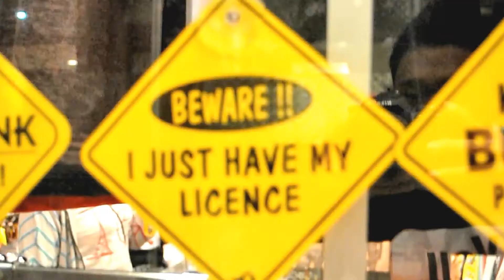JGNgerak- Take 1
just a test by Limin